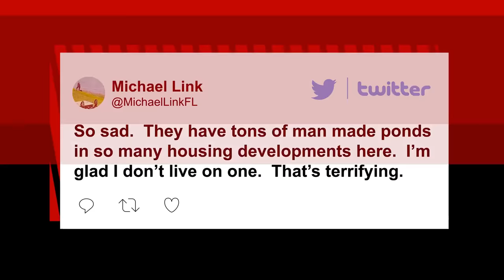NEW VIDEO: terrifying moment 700-pound alligator kills Florida woman, 85 | New York Post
An 85-year-old Florida woman died Monday while trying to save her dog from a 10-foot-long alligator.

The freak attack reportedly occurred outside Spanish Lakes Fairways, a retirement community in Fort Pierce, WPTV reported.

According to residents, the unidentified octogenarian had been walking her pet when an alligator suddenly lunged out of the water and grabbed it. The senior attempted to save her pooch, but was dragged underwater, CBS reported.

While the pup survived, the woman was not so lucky.

The victim’s body was subsequently “recovered” when an alligator wrangler was called in to trap the rogue reptile.